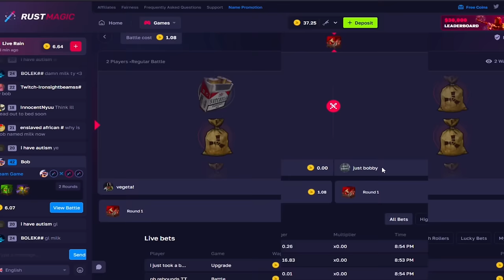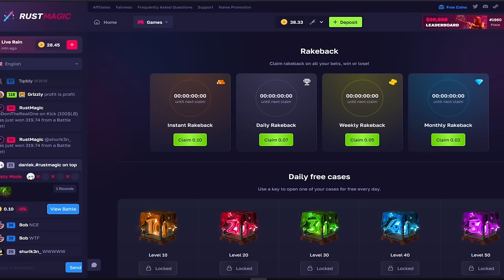GOING DERP #32 - Rust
Live Stream → Schedule: Mon, Tues, Thurs, Fri @ 3 PM EST

Resolution: 1920x1080 ♦ Rust Sens: 0.47  ♦ DPI: 800 ♦ FOV: 85 ♦ Internet Speed: 1000 Down and 30 Upload

Comp Specs:

Gaming PC ♦ AMD Ryzen 7 5800X3D ♦  32.00GB RAM ♦ ASUS RTX 2080 ♦ Ducky One2 - Skyline TKL ♦ Logitech G Pro X Superlight ♦ HyperX Cloud 2 ♦ Audio Technica AT2020 ♦ PreSonus AudioBox 22VSL Mixer ♦ Elgato HD60 Pro

Streaming PC ✪ i7-8700 @ 3.20GHz ♦ 12.00GB RAM ♦ ASUS GTX 970

0:00 Intro
2:46 Video